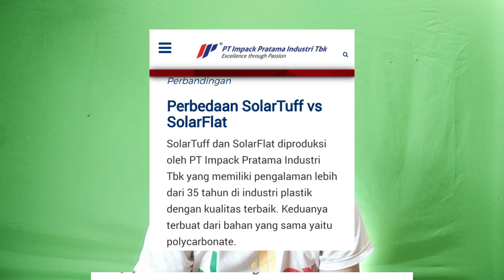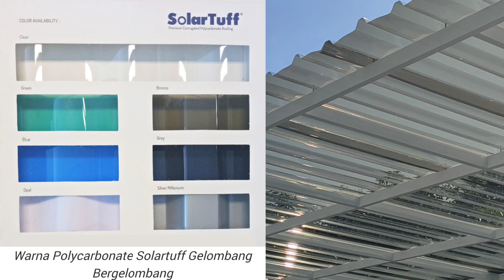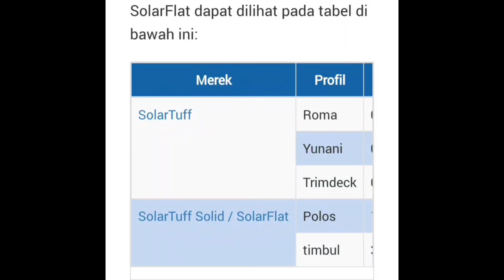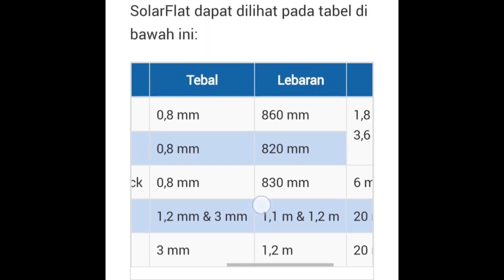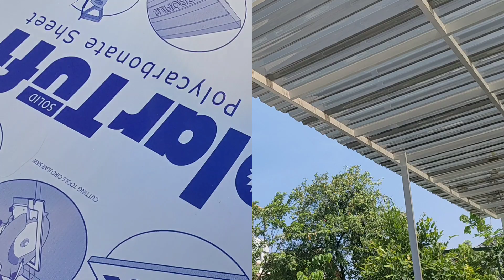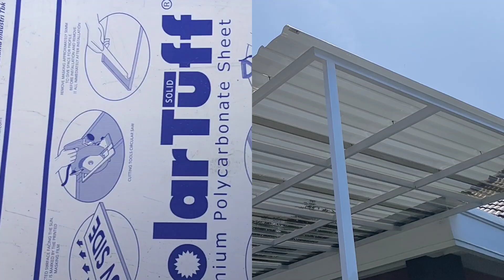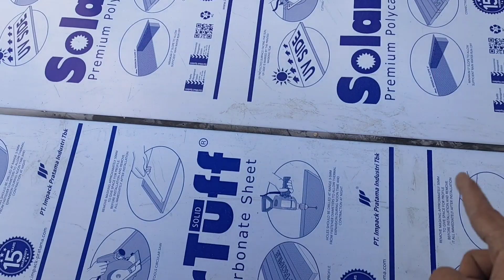PERBEDAAN SOLARTUFF DAN SOLARTUFFSOLID